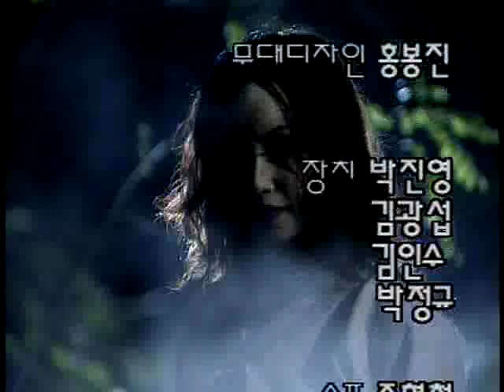언제나 푸른마음 - 33회 못말리는 친구들_#004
EBS, 언제나 푸른마음, 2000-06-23, 033회 못말리는 친구들

033회 못말리는 친구들